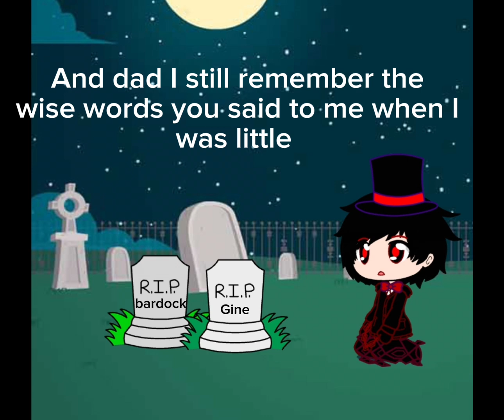The mandalorian season 2 episode 4 the final showdown